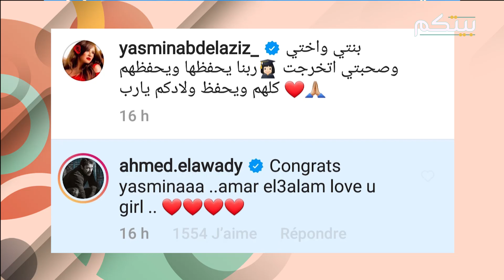في تخرج ابنة ياسمين عبد العزيز .. هكذا أبعدتها عن التمثيل كي تحميها منه!!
بمناسبة تخرج ابنتها الكبرى من المدرسة، شاركت الفنانة المصرية ياسمين عبد العزيز مقطع فيديو من الحفل على حسابها على إنستغرام. وأرفقت عبد العزيز الفيديو بتعليق قالت فيها "بنتي وأختي وصاحبتي تخرجت، ربنا يحفظها ويحفظهم كلهم ويحفظ ولادكم يا رب."
يشار إلى أن الفيديو تم تصويره من مسافة بعيدة نسبيا وبالتالي لم يظهر وجه ابنة ياسمين بشكل واضح.
كما نشرت الفنانة صورة أخرى من الحفل وقد عانقت ابنتها ولم يظهر وجهها أبدا.